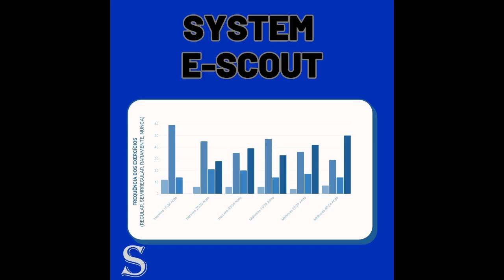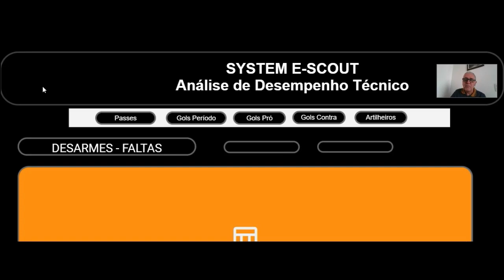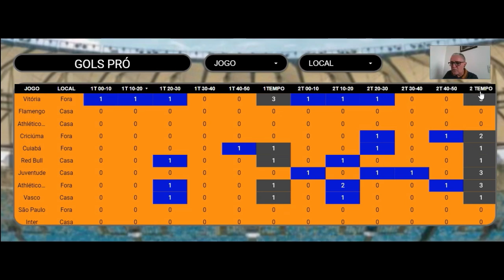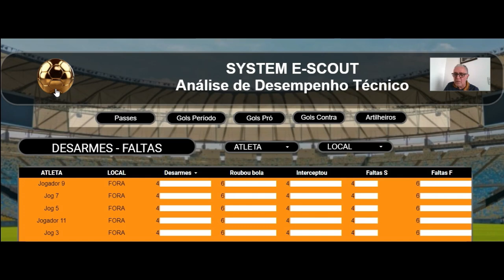System E-Scout como funciona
System E-Scout é um sistema de monitoramento de análise de desempenho dos fundamentos do futebol e dos gols por períodos jogados, tanto gols pró quanto gols contra. Projetado para você que trabalha com futebol e feito por quem é do esporte. Simples e fácil de operar, sem mensalidades e sem assinaturas: vitalício!